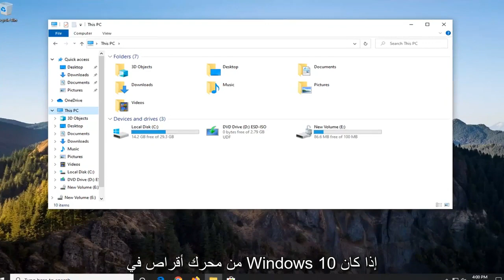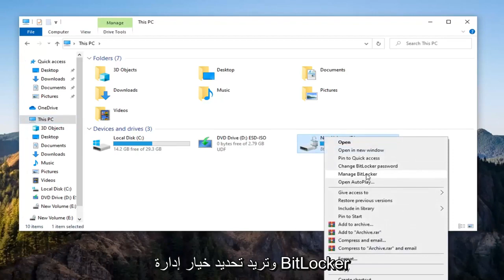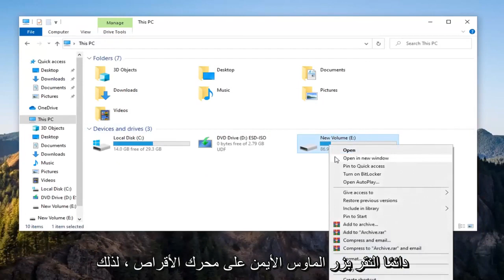كيفية إزالة قفل أو أيقونة قفل من محركات الأقراص في Windows 10/11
كيفية إزالة رمز القفل أو القفل من محركات الأقراص في نظام التشغيل Windows 10.

إذا رأيت رمز قفل متراكبًا على ملفاتك أو مجلداتك ، فهذا يعني أنه تم العبث بخيارات المشاركة أو الأمان ، إما من جانبك أو من خلال برنامج أو عند تغيير أنظمة التشغيل وترحيل البيانات أو عند تعديل إعدادات مجموعة المشاركة المنزلية. تعني أيقونة القفل أن الملف أو المجلد لا تتم مشاركته مع أي شخص. يظهر القفل عادة على أجهزة الكمبيوتر مع HomeGroups.

لحل هذه المشكلة ، يلزمك إما امتلاك هذا المجلد أو تغيير حقوق وصول المستخدم. يجب أن تكون مسؤولاً لإجراء هذا النوع من التغيير. يمكن القيام بذلك عن طريق تغيير إعدادات الأمان في المجلد للسماح لمجموعة المستخدمين ، على الأقل ، بالقراءة من المجلد.

يمكن أن تساعد حماية محركات الأقراص الثابتة في منع الوصول غير المرغوب فيه وإضافة المزيد من الأمان إلى بياناتك. يسمح Windows بتشفير الملفات والمجلدات من خلال نظام تشفير الملفات أو EFS. بمجرد تشفير محركات الأقراص الخاصة بك ، سترى رمز قفل أو قفل على محركات الأقراص الخاصة بك.

تحتوي إصدارات Pro و Enterprise من Windows 10 على ميزة BitLocker التي تضع محركات الأقراص في حالة مؤمنة وتقوم بتشفيرها للحصول على حماية إضافية. EFS ليست قوية مثل BitLocker ولكنها تعمل بكفاءة أيضًا. عندما تقوم بتشفير الملفات ومحركات الأقراص ، لا يُسمح لأي شخص بالوصول إليها ما لم يتم فك تشفيرها باستخدام كلمة مرور حساب مستخدم Windows.

سيتم تطبيق هذا البرنامج التعليمي على أجهزة الكمبيوتر وأجهزة الكمبيوتر المحمولة وأجهزة الكمبيوتر المكتبية والأجهزة اللوحية التي تعمل بنظامي التشغيل Windows 10 و Windows 11 (Home ، Professional ، Enterprise ، Education) من جميع الشركات المصنعة للأجهزة المدعومة ، مثل Dell و HP و Acer و Asus و Toshiba و Lenovo ، وسامسونغ.